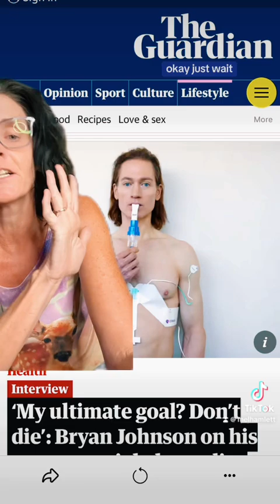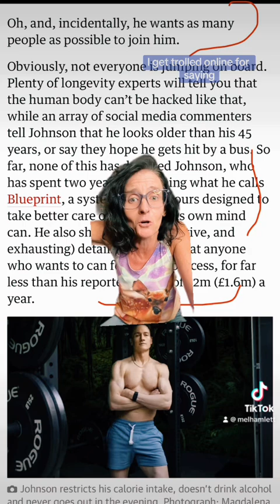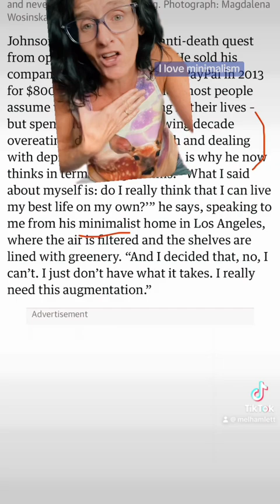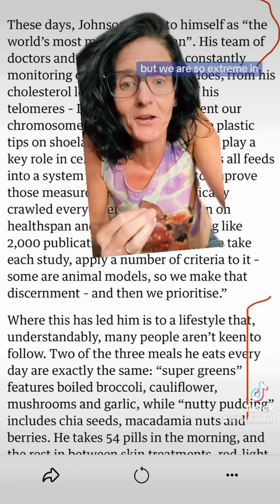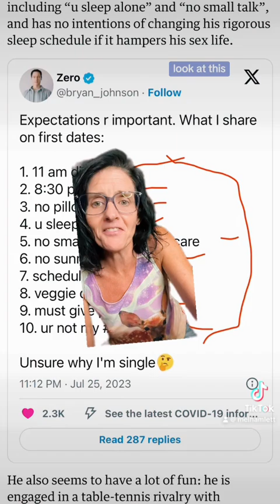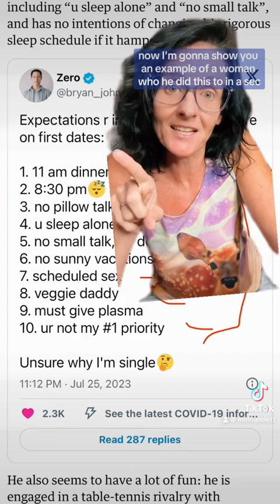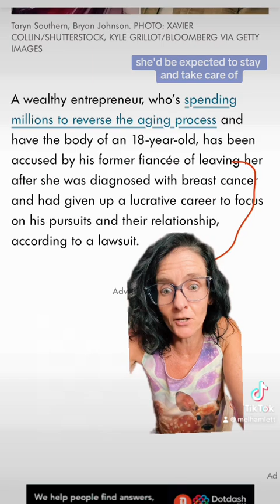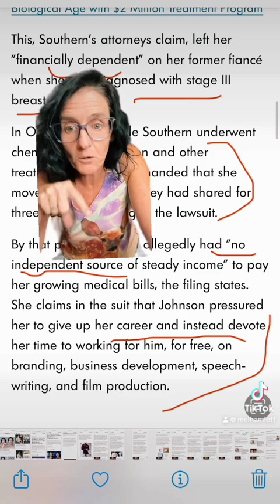Why you probably shouldn’t quit your job